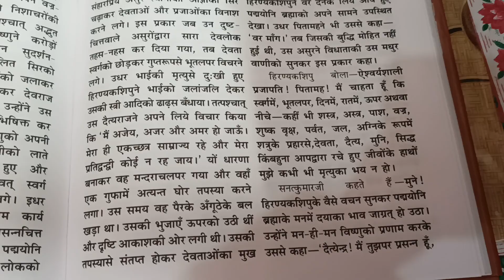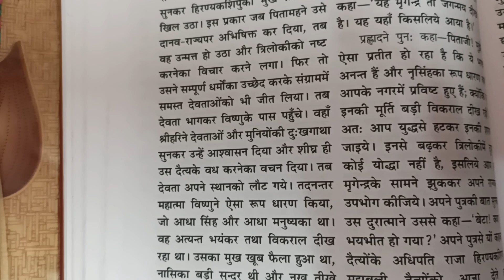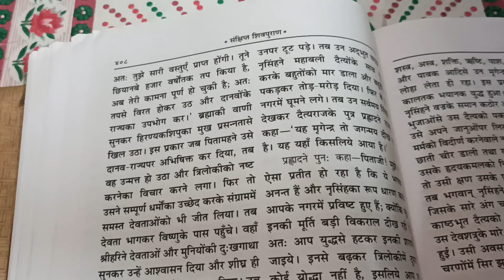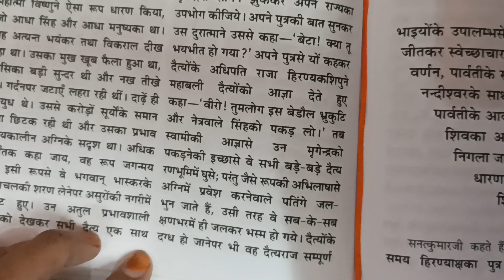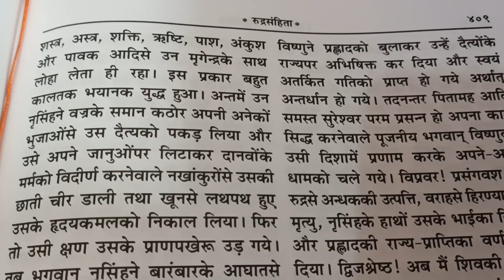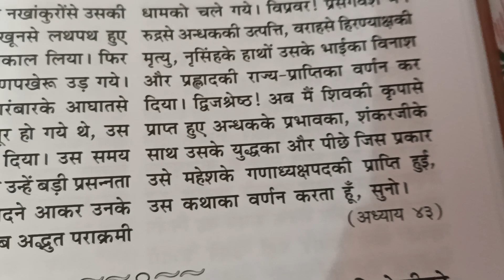# भक्त प्रहलाद की कथा/shiv mahapuran katha/होलिका का अग्नि मै जलनाvideo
prahlad ki katha
Rudraksh sanatan धर्म
RAE HAR| Hindi Kahani || Bhakti Kahani |
Bhakti Stories | Moral Stories | Hindi Story |

RAE 3AdR | Narasimha Avtaar | Hindi Kahani | Bhakti
Kahani | Bhakti Stories | Moral Stories | Kahaniya |
Bhakti Kahaniya | Bedtime Stories | Bedtime Moral
Stories | Pauranik Katha | Pauranik Kahaniya | Dharmik
Story | Dharmik Kahaniya | Vishnu Puran#ftE_GGGIR
bhaktistory hindikahaniya